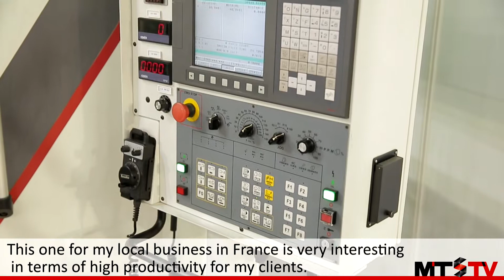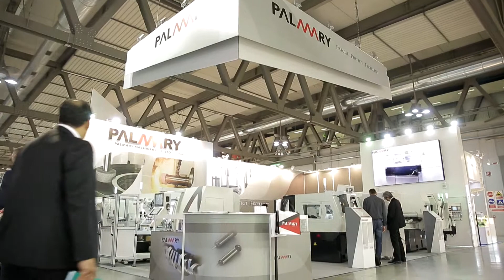Palmary - Centerless Grinding - Emo Milan 2015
Palmary is a specialist in design and manufacturing of various grinders and export over 40 countries around the world.
With a wide range of grinding machines on display at Emo Milan, we interviewed some of their Dealers on the features of the new machines and on the company service in general.

Hi My name is David Keiffer, I’ve been working with Palmary for 2 years in France Savoie where you can find 65 to 70 % of the screw cutting process.
For me and Palmary it’s a real opportunity to make good business with excellent machines in terms of precision.
Regarding the machines we sold the customers are very keen of the performance, quality, precision and high accuracy of Palmary machines.

Let me show you right now a grinder from Palmary, a center-less machine which is very specific and interesting for my clients in terms of productivity.

The PCB 6050 can work with a diameter of 600mm and width of grinding wheel is 500mm.

This one for my local business in France is very interesting in terms of high productivity for my clients.

After working for 2 years with Palmary I can say that both Palmary & I focus on the same objective in terms of client satisfaction. I can rely on Palmary’s technical experts for quick action and feedback in response to the different business challenges I get from my clients grinding requirements.